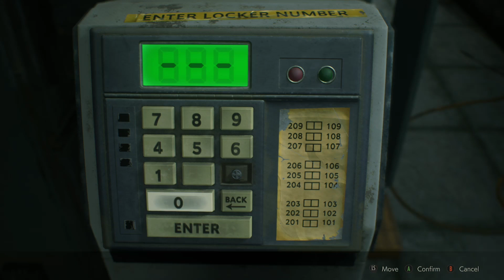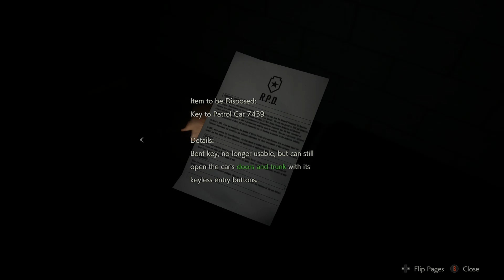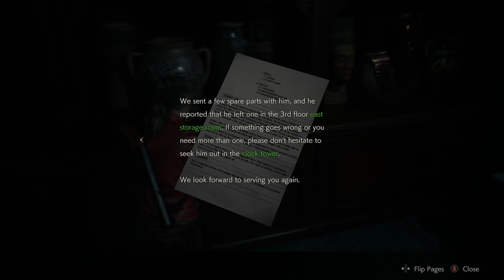Gameplay: Resident Evil 2 – Part 4 (Claire)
This is part four of a full play through of Resident Evil 2 (2019) playing as Claire Redfield. There is no commentary or subtitles. Gameplay was captured on an Xbox One X.